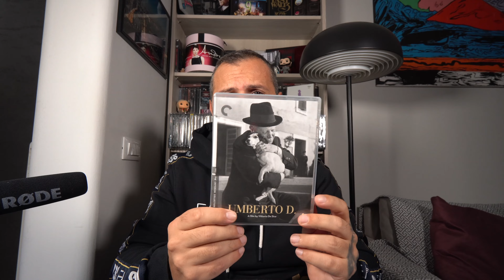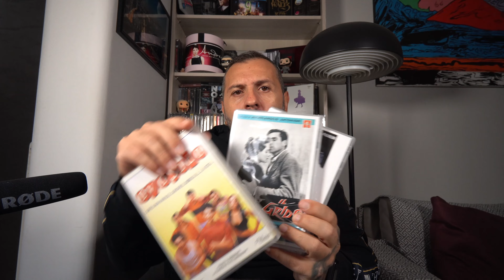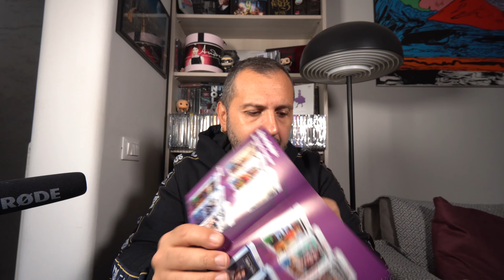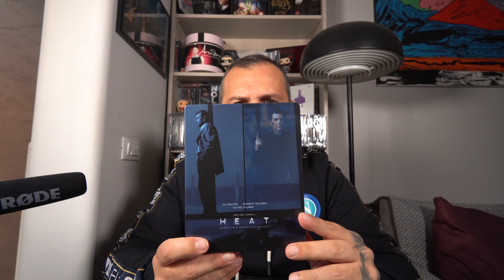Arrivi Home Video, terza settimana di Settembre 2021. Dvd, Blu Ray, 4K UHD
Tanti nuovi arrivi!!! Mi raccomnado recuperate pure gli unboxing di Umberto D. e di  The Lost Boys e Poltergeist, oltre a quello degli arrivi CG.
Seguitemi sempre la vostra passione tiene vivo il Canale.